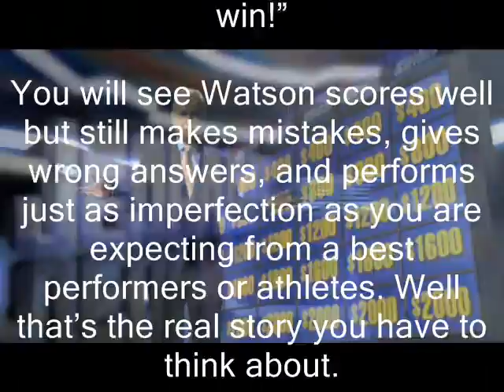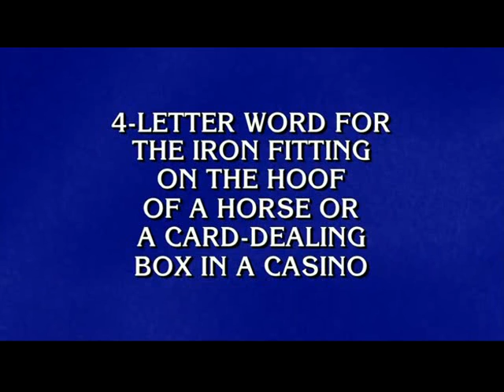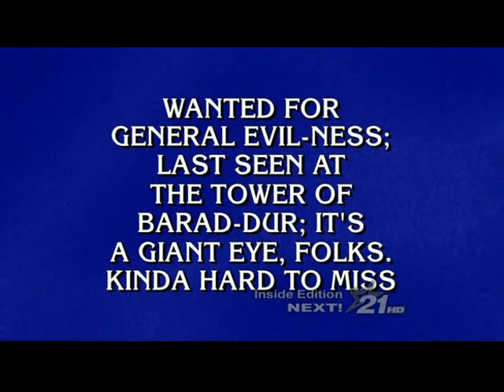IBM Challenge Watson on American Most pop quiz TV show Jeopardy with two most successful and celebrated contestants Ken Jennings and Brad Rutter Power Full 750 servers 2800 computer 15 TB Trillion bytes memory But Not Feb 14 2011 Full Epsode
Brief (script):
Noise-Refrigerate-Cool-Two Units, 5 five racks, 10 ten IBM power 750 (seven-fifty) servers, deep analytical system-2800 two thousand eight hundred powerful computers-super-high-speed computer network-memory capacity of 15 fifteen trillion bytes (15,000,000,000,000 bytes) or 15 Tera bytes = 1012 bytes (KB Kilo=103, MB mega=106, GB giga=109, TB tera=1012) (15 TB=15,000 GB=15,000,000 MB).

This is an assembly of related information and trying to give the viewer an idea without infringing the copyright. We pick up a few moments to show that the complexity of the difficulty to build a "think" computer. Because many of my friends take for granted, "Okay, of course, the computer will win!"

You will see Watson scores well but still makes mistakes, gives wrong answers, and performs just as imperfection as you are expecting from a best performer or athletics. Well that's the real story you have to think about.

Your friends.